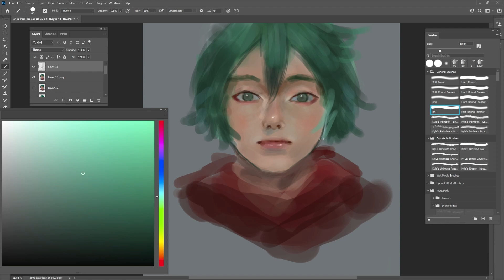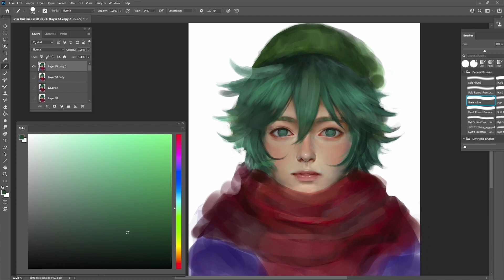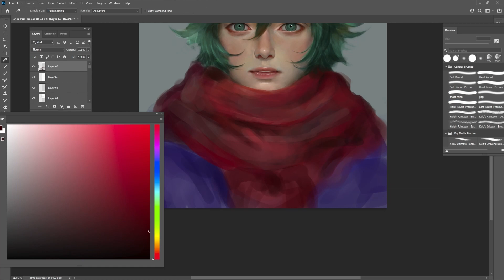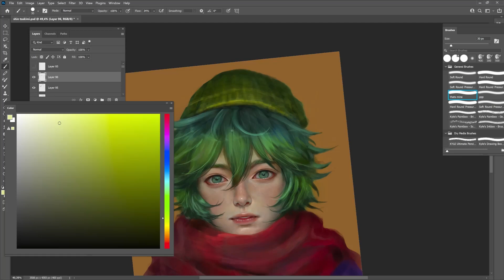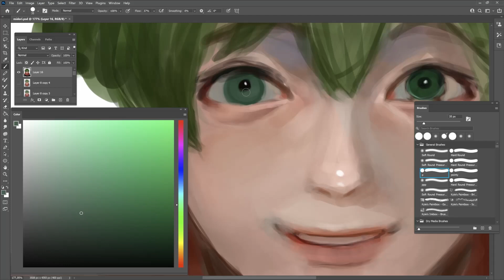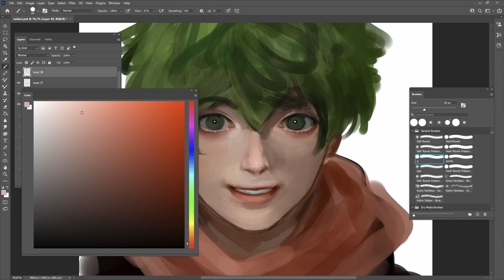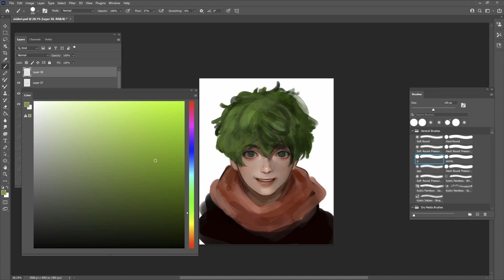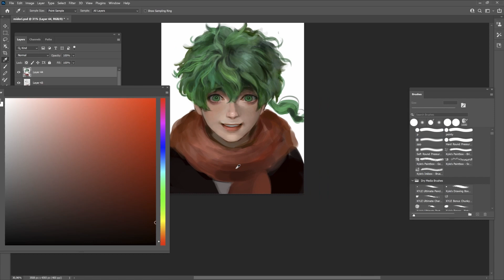Shin Tsukimi and Midori (Your turn to die / YTTD) - Speedpaint by Aku-jumbi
It was a bit challenging painting these character, not only because I've never heard of them but also because there wasn't a lot of reference pictures available online. In all honesty, I am also not very good in painting curly hair, also not good in painting green hair und then there was a combination of BOTH! hahaha

I did not paint them one after the other because I get bored easily and did not want to paint that challenging hair just again. So I painted Shin first, painted a couple of other fanarts in between and then added Midori in a little bit simpler style.